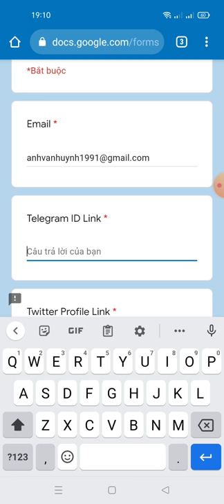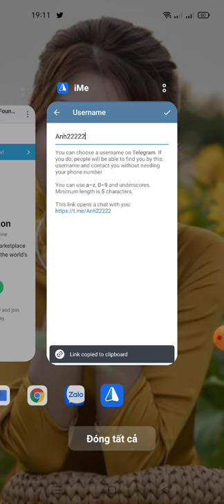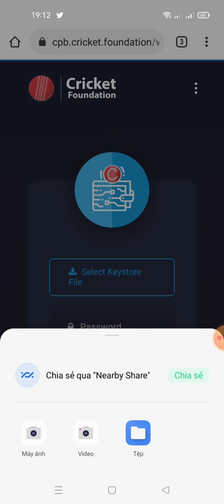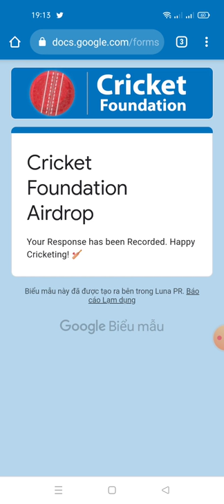hướng dẫn nhận 20 CRIC từ ví CRIC wallet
🚀🚀🚀Big airdrop $ CRIC!

2. Tham gia Cricket Foundation trên Telegram

3. Tạo ví $ CRIC tại

Done.✅
Links video hướng dẫn tạo ví